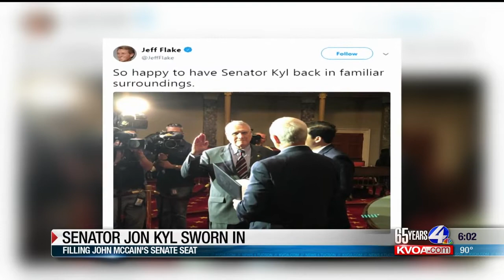Jon Kyl sworn in as John McCain's successor